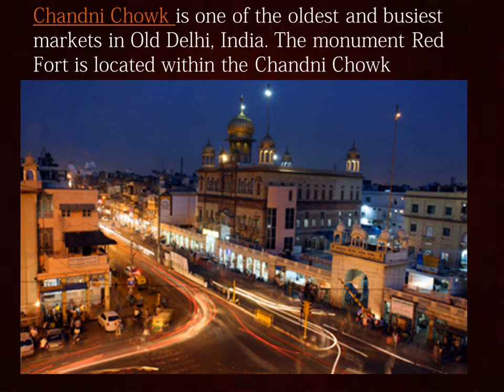Wedding Venues in Delhi near Chandni Chowk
Wedding Venues in Delhi near Chandni Chowk is about The Vibrant Chandni Chowk, one of the oldest and busiest markets and awesome wedding venues in delhi